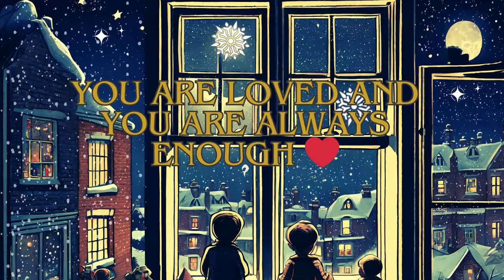Daddy loves you - Vintage oldies playing in another room 1920's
musicfromanotherroom adhdteen #1920 vintageoldies 🔎Join Ella, Leon and Spencer to feel the love as you gaze out the window at the gently falling snow; the vintage oldies playing in another room soothing you into tranquil focus.🙏 These videos take days to create. If my work moves you please show your support by buying my art or tipping to keep the site ad free⭐️

Thank you for appreciating my time as much as I appreciate yours.😎🎉🙏

Never miss a new artwork launch update from me.

Each month, one lucky subscriber receives access free of charge to my exclusive not available anywhere else. MP4 collectable video, MP3 audio and high resolution Jpeg Worth £5.99.

to discover more about the stories and inspiration behind the videos. Also coming soon, a paid for channel. to get exclusive videos and art content not shown here, plus a whole host of great stories from Nostalgic Nook as well as the MP3 audios. I'll also publish bimonthly feature articles about the artists, the songs and the iconic features and history of the 19th and 18th century.

🔎 Dedicated to all dads and children who are apart. Welcome to Nostalgic Nook, a hidden village populated by your favorite classic characters like Tigger, Steamboat Willie Mickey, Charlie Chaplin and more! This magical place lets these timeless figures live on in new adventures. Listen anytime without ads or interruptions. Includes full Playlist & HD wallpaper artwork. Relive vintage winter music, New Year's Eve ambiance & other seasons with my special 1920's collection. Your support enables me to continue creating nostalgic art and stories, plus provide coaching scholarships to those in need. I'm Coach Mark in Manila - see my other work

In this relaxing YouTube channel, you'll find soothing ambient videos paired with my original vintage illustrations and music. Each short film gives a glimpse into the various areas of Nostalgic Nook - the 1920s era buildings, the 1940s main street, the 1950s neighborhoods

I hope my videos bring you joy and nostalgia,, and invite you to join me in imagining new lives for these unforgettable characters in the village of Nostalgic Nook!

If you would like to name a street, house, park or cafe in a personalized 'in loving memory' tribute original jpeg artwork and mp4 music video (this can be your own private version or if, you prefer, it can be displayed on the main nostalgic youtube channel and within the stories on the nostalgic nook Substack) along with MP3 and Jpeg wallpaper, you can order your personalized version

Thank you for supporting an independent creator and making a difference!

Also, step back in time and indulge yourself in nostalgic facts, recipes, items, photos and articles from the days when time went more slowly. Paid subscribers to My nostalgic nook premium members site. enjoy a whole host of extra exclusive goodies. Find out more by visiting the free group

Created by Coach Mark In Manila, British public speaking and interview confidence expert based in Manila, this soothing escape promises to whisk you away from modern day stresses.

Try Mark's Pomodoro-style playlists crafted using years experience helping students concentrate yet stay calm. Seeking restful relaxation? Sink into sweet slumber with our bedtime lullabies sure to give you pleasant dreams of times gone by.

Members can also book a 30 minute coaching session with Mark himself to improve public speaking skills, interview confidence, ESL fluency, and more by visiting his

Enjoy a wonderful snowy Winter! Experience a relaxing, cosy fairytale hideaway with a blizzard and a crackling fireplace soundscape as you listen to soothing winter oldies playing in another room ⛄❄️

BEST EXPERIENCED WITH EARPHONES AND LOW (20-30%) VOLUME 🔉
WISHING YOU A JOYFUL VINTAGE ASMR AMBIENCE❤️⭐

😎Produced by: Coach Mark in Manila of Nostalgic Nook